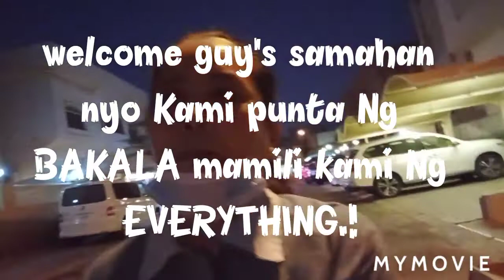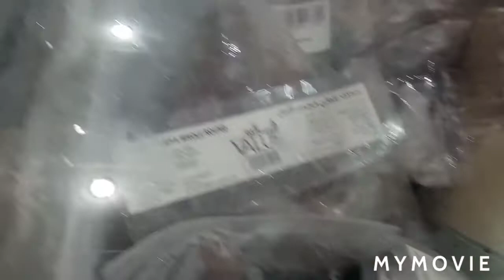28 July 2021